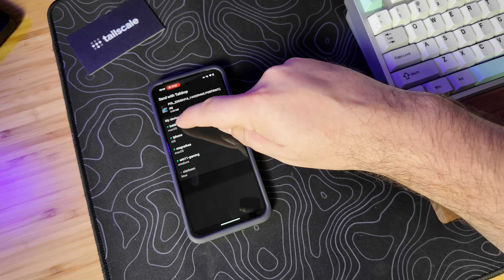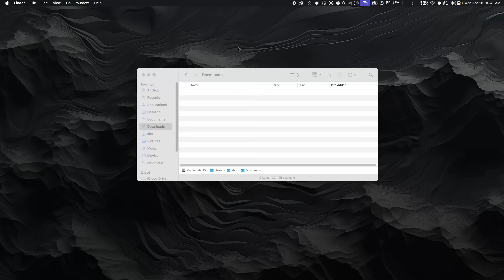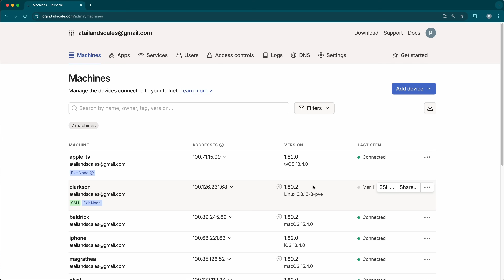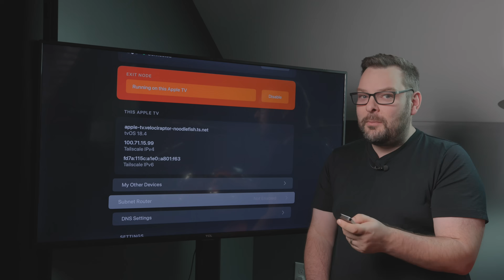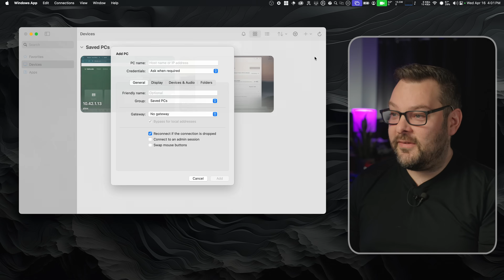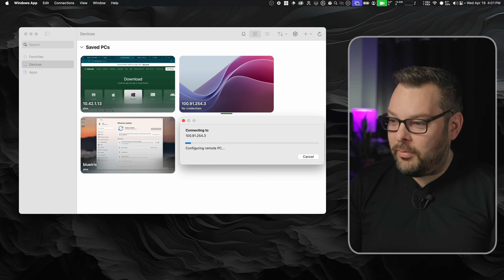5 beginner friendly tips to get more from your Tailnet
If you've been looking for new and interesting ways to use Tailscale but you're not super technical, then this video is for you.

Today, I'll show you how to:

- Use Taildrop for secure encrypted file transfers between your devices
- Turn your Apple TV into an exit node for secure internet browsing
- Set up your Apple TV as a subnet router to access devices remotely
- Stream high-end PC games to any device worldwide using Apollo and Moonlight
- Connect to remote desktops securely from anywhere

Each tip is demonstrated with practical examples so you can implement them right away.
Tailscale offers 3 users and 100 devices on their free plan, making these features accessible to everyone.

Want to learn more about game streaming with Tailscale?

Chapters:
00:09 - Taildrop
01:20 - Apple TV Exit Node
02:55 - Apple TV - Subnet Router
03:30 - Stream your games!
05:24 - Remote Desktop via Tailscale